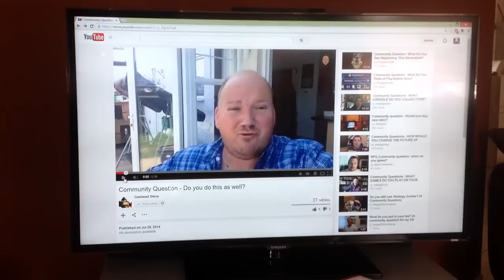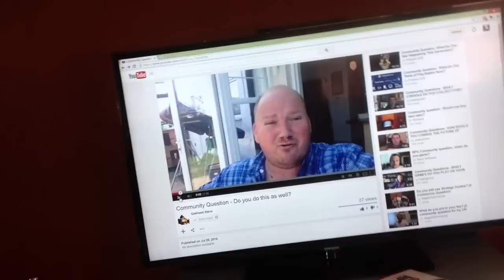Do You Watch Your Own Videos? (response)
GasHead Steve came up with this question after watching the Highlander's video in which Wouter said he actually watches his own videos and enjoys watching them. Do you do that as well?

Here's my take on it!